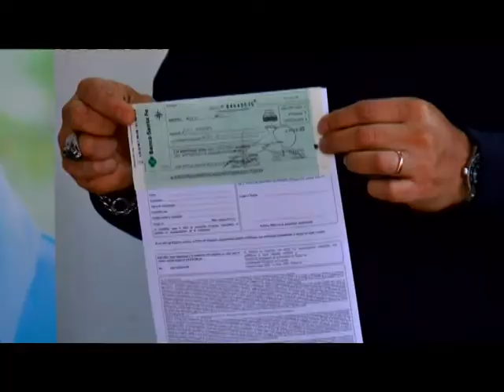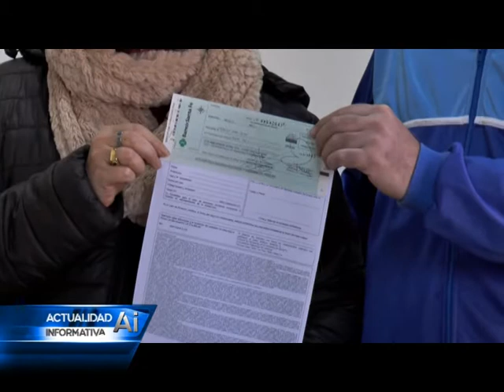Política: el Senador Cornaglia entregó subsidios en la localidad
El senador Guillermo Cornaglia hizo entrega a varias instituciones locales de los aportes económicos correspondientes al mes de junio, el monto total de la partida fue de $500 mil pesos.